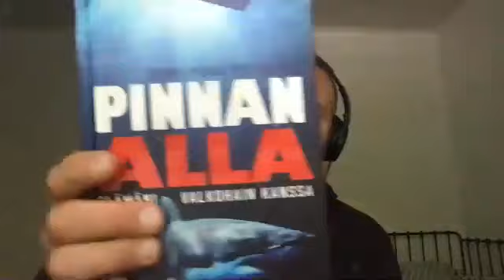Teemu Syrjälä Podcast - Kasvokkain valkohain kanssa - Harri-Pekka Pietikäinen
Hyppäsimme häkkiin kurkkaamaan valkohain maailmaa ja päädyimme juttelemaan saalistajista, saaliiksi tulemisen tietoisuudesta, peloista ja möröistä, jotka kumpuavat lapsuudesta, elämän raadollisuudesta sekä kuolevaisuudestamme. Mukana myös luontokeskustelua, joka ainakin meikäläiselle oli erittäin antoisaa, sillä HP:n kanssa on aina mukavaa pallotella elämän isoja teemoja, rennolla otteella.

Vaikka tässä jaksossa on viitekehyksenä valkohai, niin tästä voi jokainen ottaa koppia, vaikka pinnan alainen elämä ei puhuttelisikaan. Ehkä tämän jälkeen näet "tappahain" täysin toisin silmin!

Kiitos Harri-Pekka!

Pistä kuunteluun ja vinkkaa vaikka kaverillekin.

ps. miesten viikonloput pyörivät taas! Täältä lisätietoja:
Tapahtumat